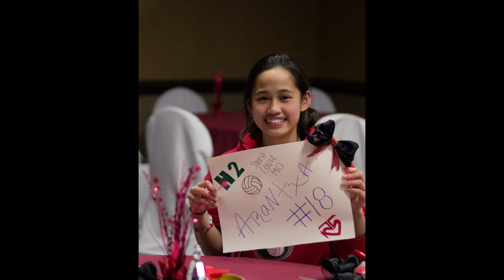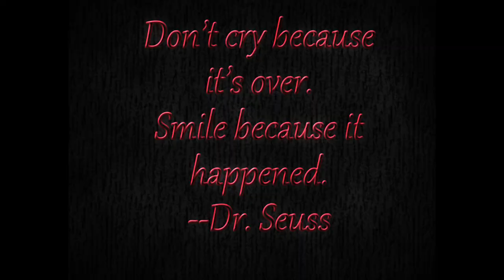H2 St. Louis 14U Black 2014 Season Highlights